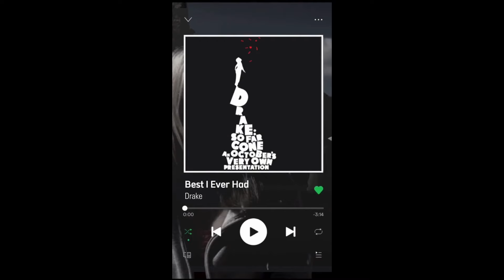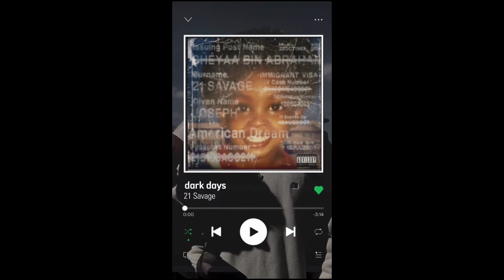Titan TV Episode 21 - 23|24